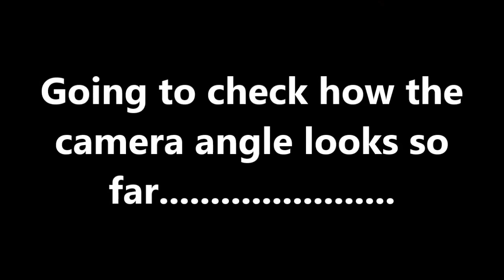Guy Hits Seagull, New Camera Angle, and Yelling Like Lil John (Motovlog #23)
The thumbnail is from another one of my videos that im not sure i should make public...haha